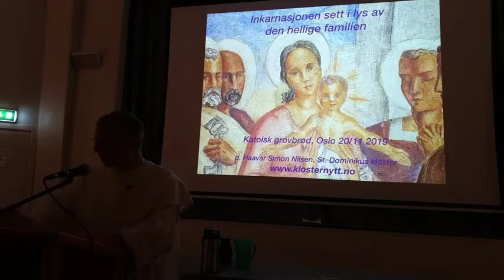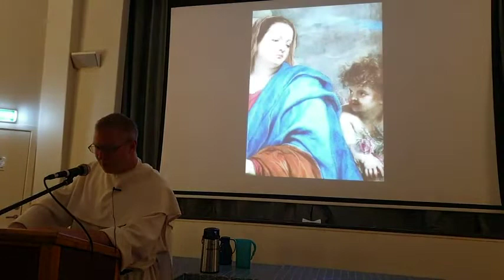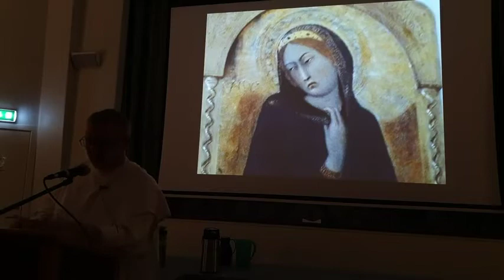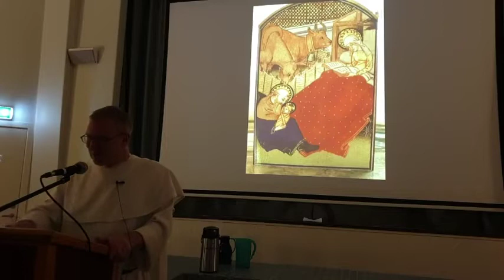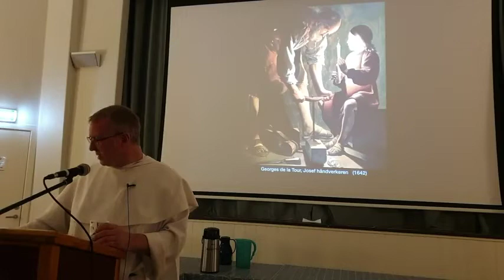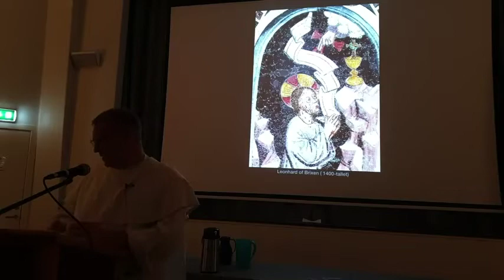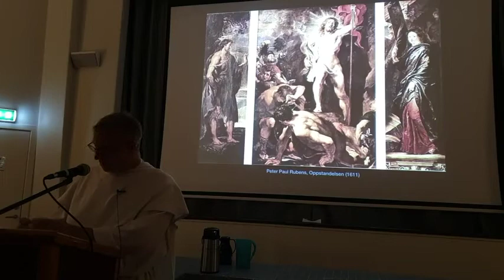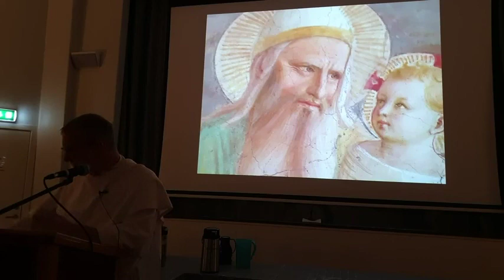Katolsk Grovbrød: Inkarnasjonen sett i lys av Den hellige familie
10. Katolsk grovbrød 20.november 2019 med P. Haavar Nilsen